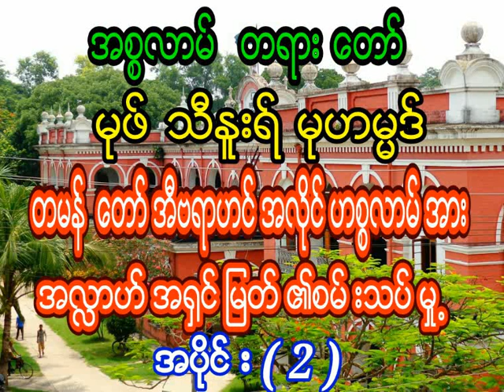မုဖ္သီနူးရ္မုဟမၼဒ္ တမန္ေတာ္အီဗရာဟင္အလိုင္ဟစၥလာမ္အား အလႅာဟ္အရွင္ၿမတ္၏စမ္းသပ္မွု႔ အပိုင္း ( 2 )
မုဖ္သီနူးရ္မုဟမၼဒ္
တမန္ေတာ္အီဗရာဟင္အလိုင္ဟစၥလာမ္အား
အလႅာဟ္အရွင္ၿမတ္၏စမ္းသပ္မွု႔ အပိုင္း ( 2 )
အပိုင္း ( 2 ) ပိုင္းပါရွိသည္။